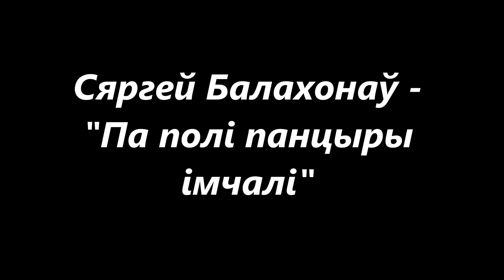Сяргей Балахонаў - "Па полі панцыры імчалі"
I do not own neither the images used for the slide show, nor the audio.